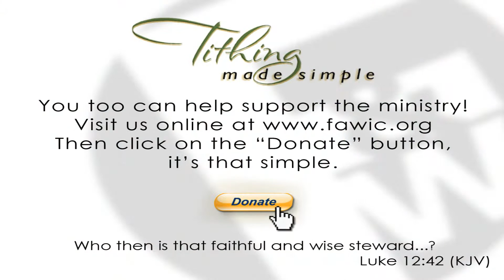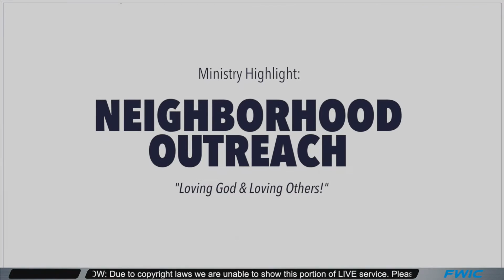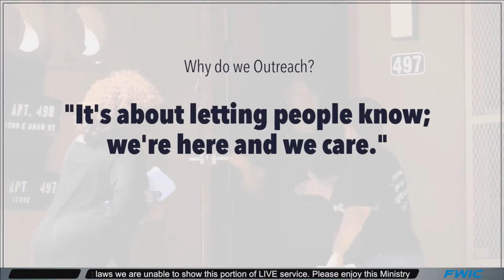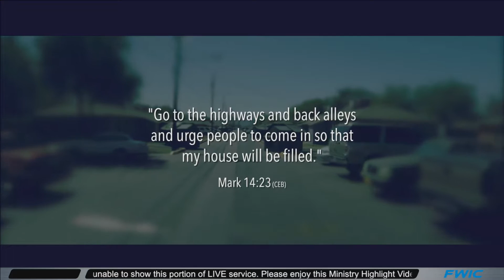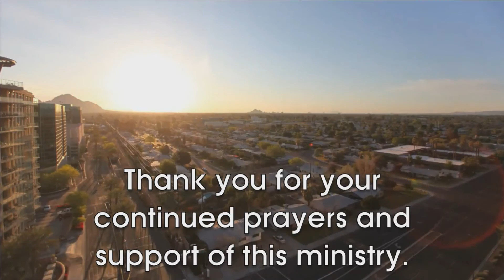“Your Story Matters” (3/19/2017)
What an awesome and surprising service today at Fire & Water! We get a chance to hear a little bit of Rustin & Emily’s story as well as witness a life-changing question that Rustin needed to ask! We pray this service blesses and encourages you but more importantly shows you that your story matters just as much as anyone else’s. You never know what God can do through you until you.